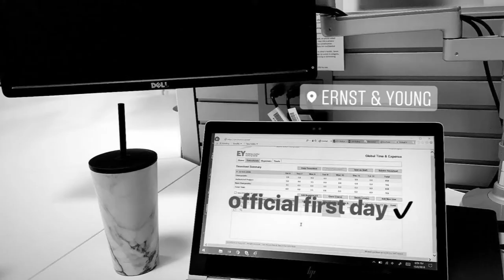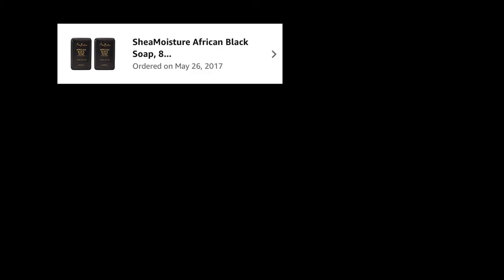Tiffany Chao - Sydell L. Miller Total Image Esthetics Student Scholarship Entry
My name is Tiffany Chao and this is my scholarship entry video for the 2021 Sydell L. Miller Total Image Esthetics Scholarship. Thank you so much for listening to my story and considering me for this amazing scholarship.